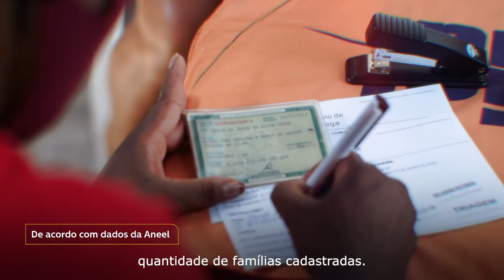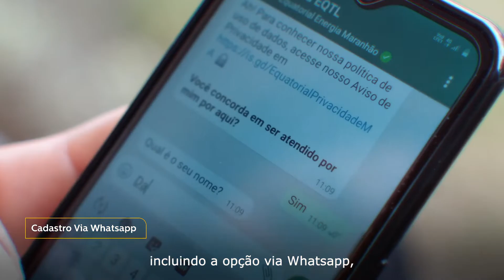Tarifa Social. Menos tarifa, mais social.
Alcançamos a marca de 1 milhão de famílias cadastradas na Tarifa Social. Com essa conquista, o Maranhão se coloca entre os três estados do Brasil com a maior quantidade de famílias cadastradas. Isso representa mais de 4 milhões de pessoas beneficiadas diretamente com o programa.

A Tarifa Social traz economia na conta de quem mais precisa e essa economia se transforma em mais renda para essas famílias.

Equatorial. Pelo futuro de 1 milhão de famílias todo dia.